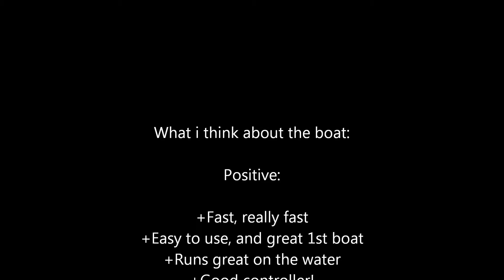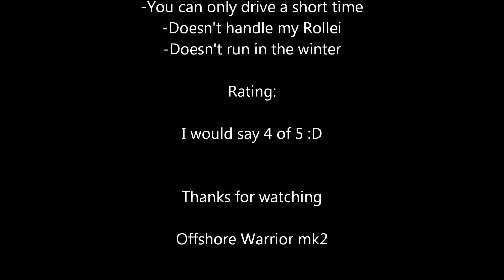My new R/C Boat - Warrior Mk2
a long film of my new boat :) Got 3 parts:
Driving 1 00:31
Lube 07:44
Driving 2 10:38